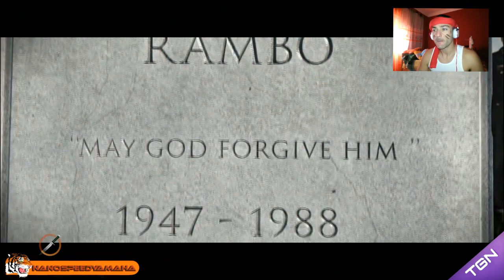RAMBO PS3 Gameplay Español 2.0 [ Comentado en español]